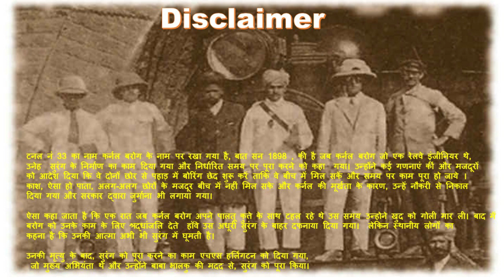haunted Tunnel No- 33 | Solan Valley Tour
Hi Friends...

This is the 2nd Part of Barog Tunnel Tour , we have covered the Real Story of Barog tunnel known as Haunted Tunnel no 33 . This tunnel comes in Between the route of kalka to Shimla railways track.
There is a Haunted History is linked with this tunnel where Late COL. Barog started this tunnel and dur to miss calculation of his project he come-up with a drastic end with his life and this tunnel becomes haunted by late col . Barog.
Friends i'm trying to show you the latest view of this Barog Railway Station.
Thanks for your Support and love to My Channel food lover rahul .